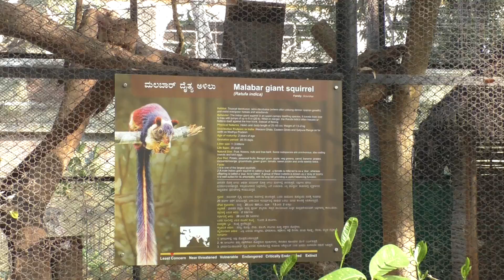Giant Malabar Squirrel In Mysore Zoo, Mysore Tourism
This squirrel is  big and attractive and hyper active like all squirrels.